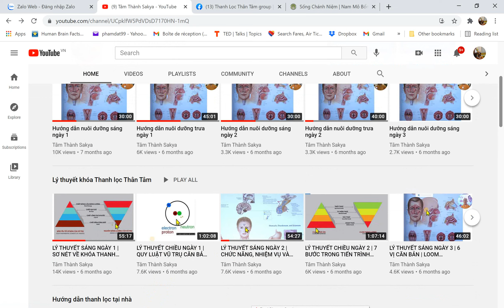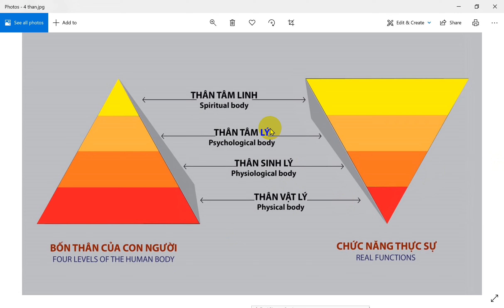Q & A | Huyết sắc tố thấp - Tay chân lạnh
Huyết sắc tố thấp - Tay chân lạnh